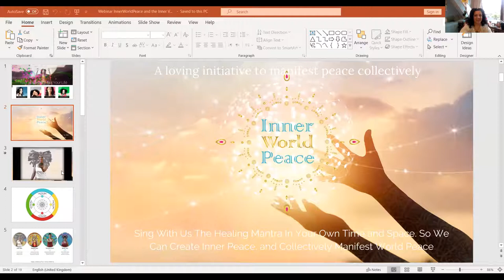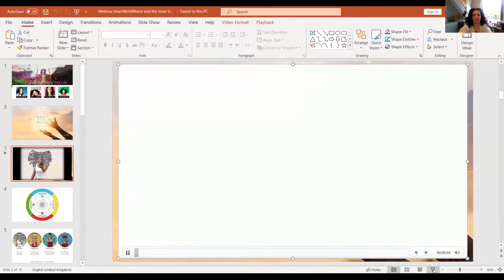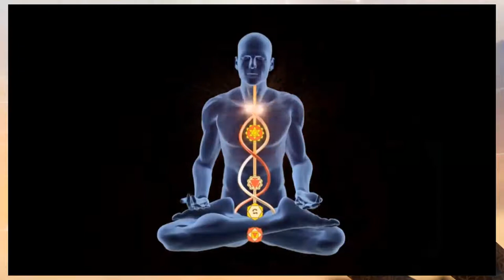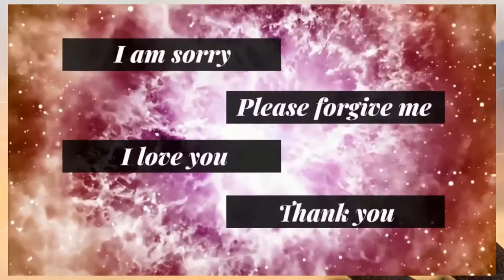Achieve Inner Peace with the Powerful Ho'oponopono Mantra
In this new moon energy, we start our singing meditation from where we are.
Even if we are not restful, we can take the Journey to bring ourselves to a peaceful state and back to ourselves.
Join us in innerworldpeace to sing together and to bring our own mind and body to peace and collectively create a vibrating intention to world peace.

If you want to join us and receive the audios for free.